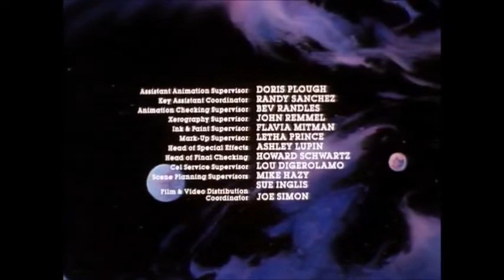⭐⭐BRAVESTARR⭐⭐ : Les Trois Soleils : Episode Remasterisé de la Série d'Animation Culte ✨🤠✨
🎁Cadeau🎁